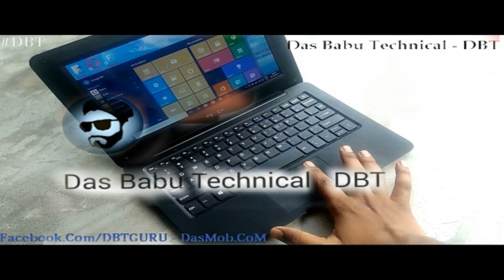Photos of the Reach Cosmos RCN 021 | Not A Review!